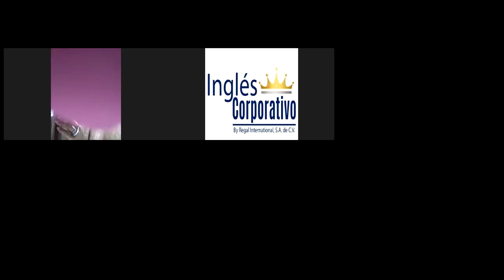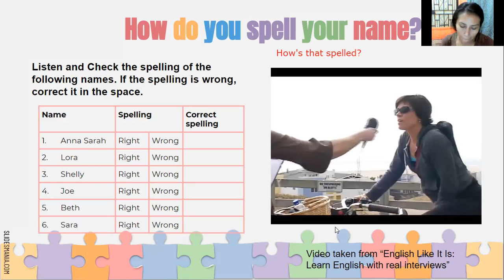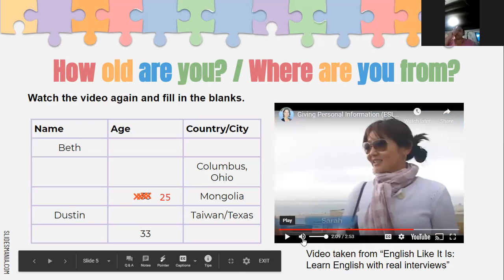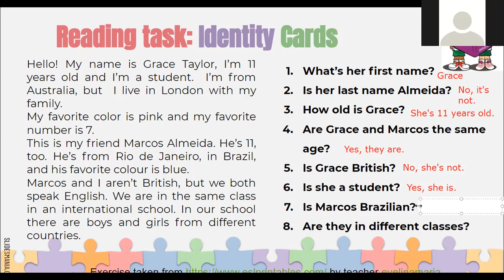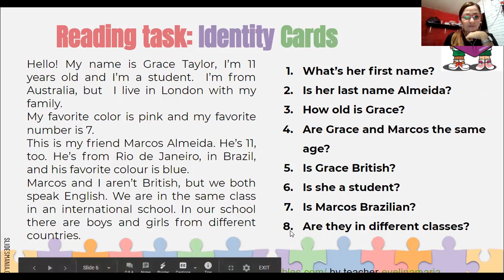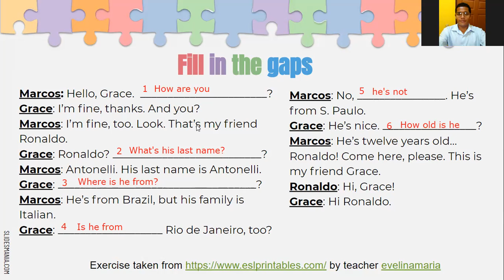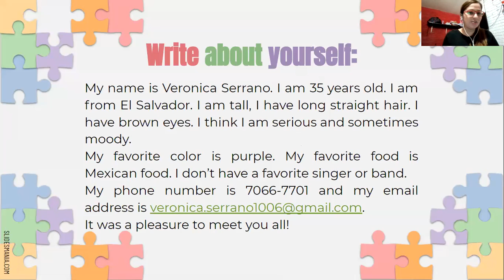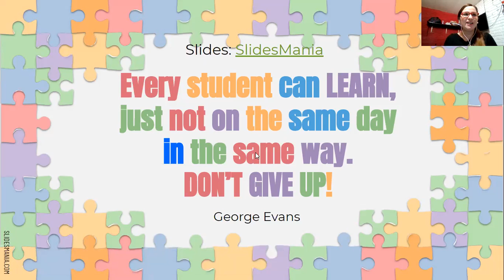Ingles Corporativo-Class 16-Final Review